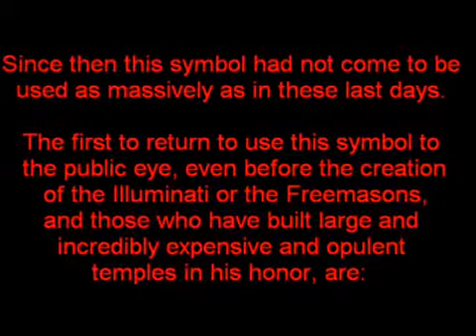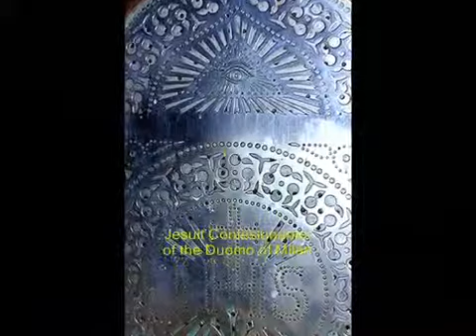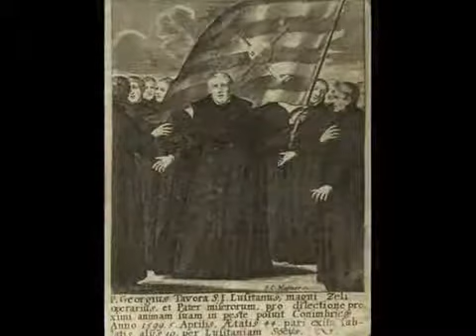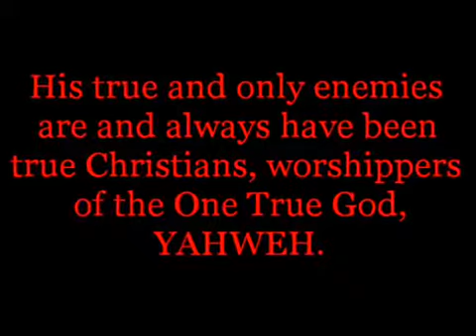Jesuits and the All-Seeing Eye of Lucifer